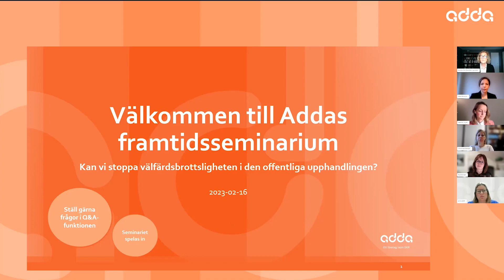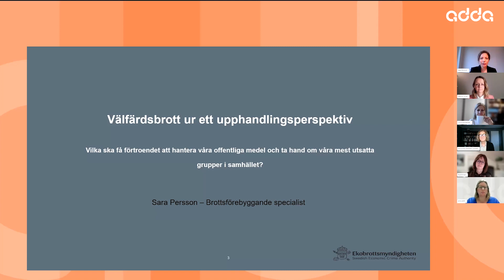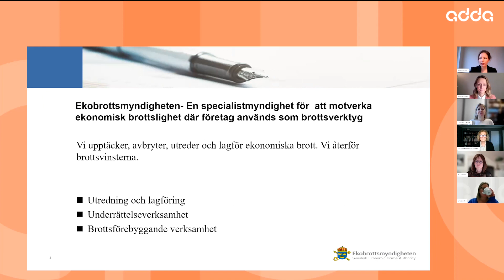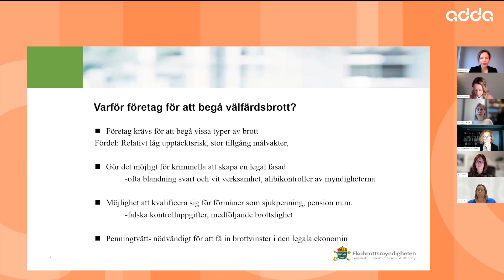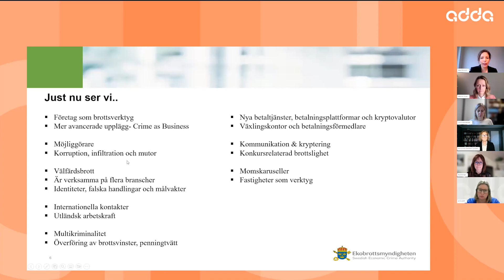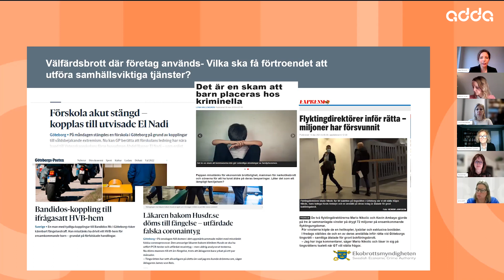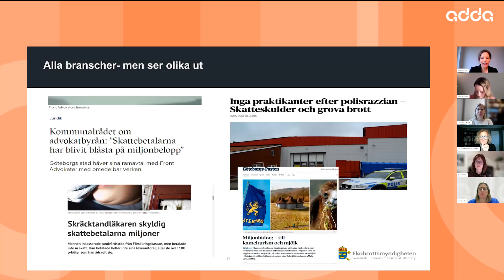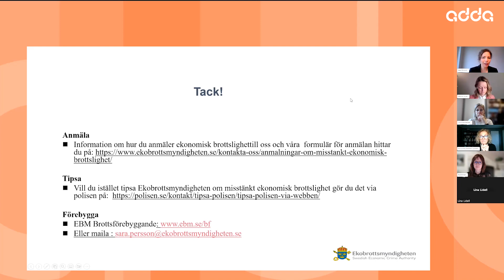Framtidsseminarium: Kan vi stoppa välfärdsbrottsligheten i den offentliga upphandlingen?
Addas framtidsseminarium 16 februari

I seminariet medverkar:
- Sara Persson, brottsförebyggande specialist, Ekobrottsmyndigheten
- Christina Kiernan, samordnare välfärdsbrottslighet, otillåten påverkan och våldsbejakande extremism, Sveriges Kommuner och Regioner
- Sabina Joyau, Näringspolitisk chef, Vårdföretagarna
- Åsa Edman, chefsjurist, Adda
- Eva-Lotta Löwstedt Lundell, vd, Adda (moderator)